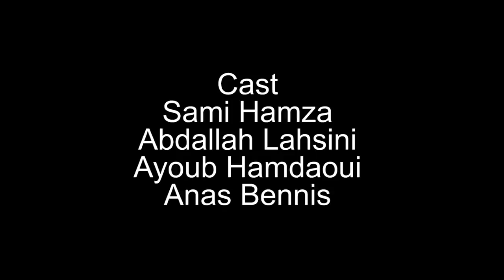LAST ONE / اخر وحدة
BIG THANKS TO ALL THE MEMBERS TEAM THAT HELP ME THROUGH THIS :
- Dop : Khalil Chardoudi
- Cast : Abdallah Lahsini , Anas Bennis , Ayoub Hamdaoui , Sami Hamza
- Directed/Written/Edited/Vfx : Sami Hamza